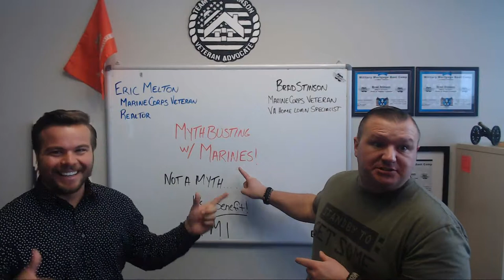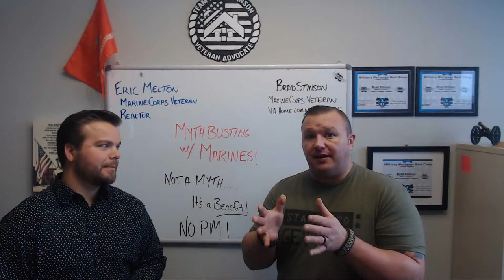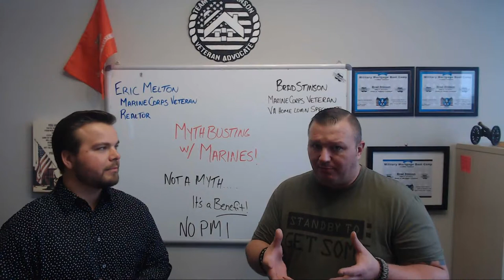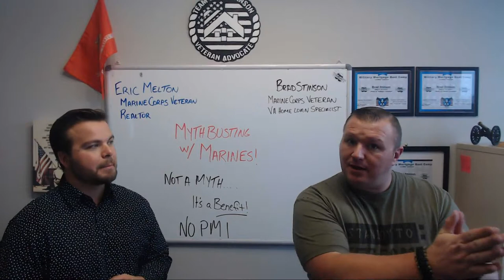VA Mortgage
There are many benefits in VA loans that you need to use!